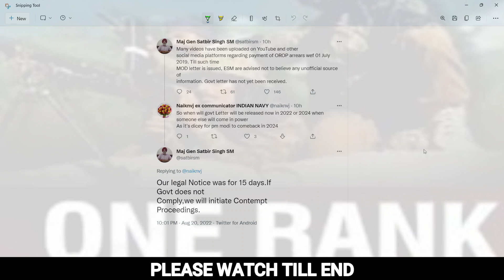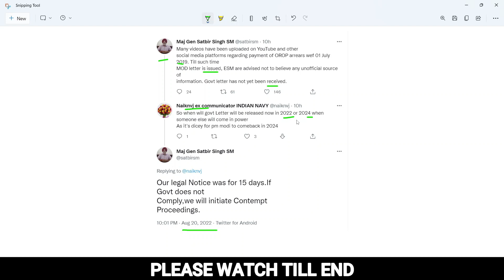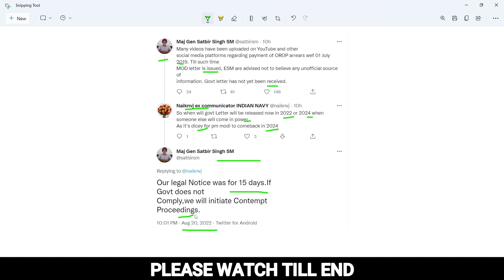OROP टेबल और ऐरियर्स के भुगतान पर आ रही है बड़ी अपडेट |Indian Ex-servicemen मूवमेंट की क्या है राय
*OROP टेबल और ऐरियर्स के भुगतान पर आ रही है बड़ी अपडेट |
*Indian Ex-servicemen मूवमेंट की क्या है राय |
*इस वीडियो मै मेजर जर्नल सतबीर सिंह (री )द्वार ट्वीट मै बताई गई बातों को लिया गया है जो निम्न प्रकार से है :-
*YouTube और अन्य पर कई वीडियो अपलोड किए गए हैं
ओआरओपी बकाया के भुगतान के संबंध में सोशल मीडिया प्लेटफॉर्म 01 जुलाई
2019 ऐसे समय तक |
*एमओडी पत्र जारी किया गया है, ईएसएम को सलाह दी जाती है कि वे किसी भी अनौपचारिक स्रोत पर विश्वास न करें जानकारी। शासन का पत्र अभी प्राप्त नहीं हुआ है।